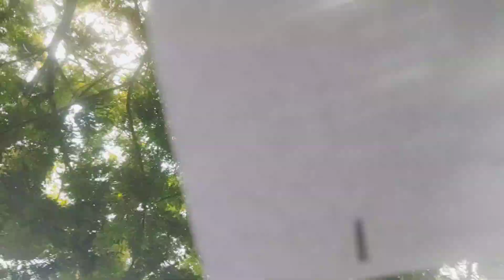ఈరోజు ఎంత త్వరగా కాలేజ్ కి వెళుతున్నాము😅 అందుకే ఫుల్ ఎండ వస్తుంది😅